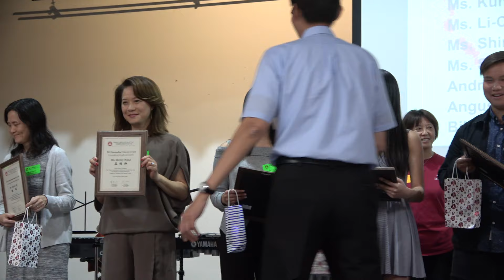2019 Annual Meeting - Recognition for Outstanding Volunteers